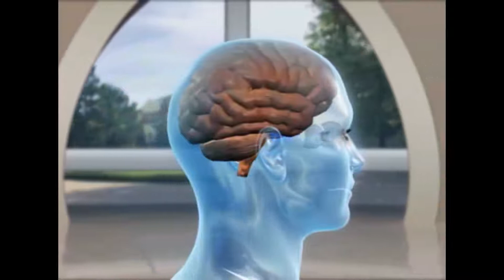Soul Consciousness: Guided Meditation (English)